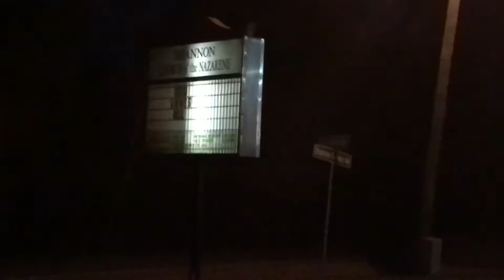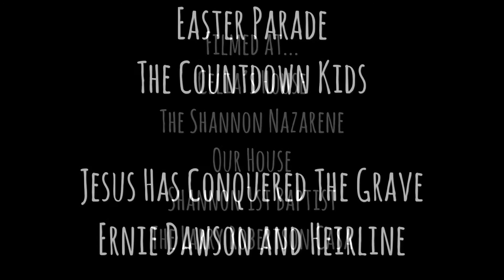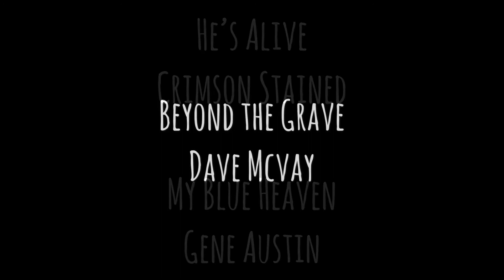Easter 2018 with the Robertsons